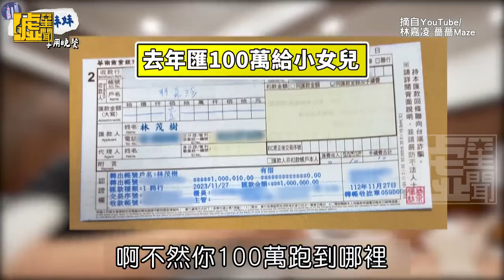薔爸吐槽上海經濟差 討不回百萬 竟揪薔妹上酒店灑錢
🔥完整版請上 @林嘉凌 薔薔Maze 頻道